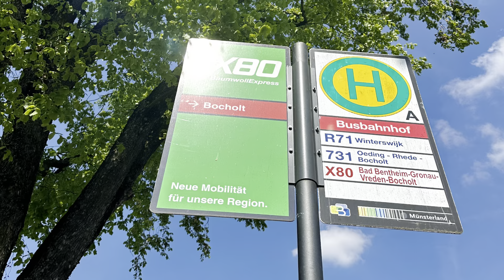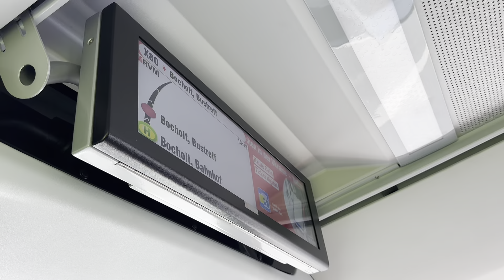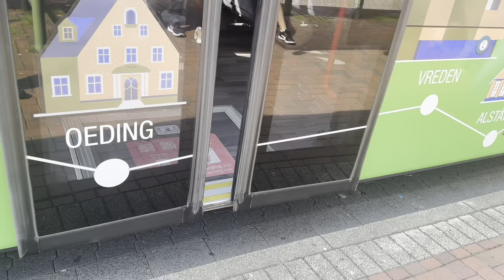Meine Premierenfahrt mit dem X80 von Vreden nach Bocholt